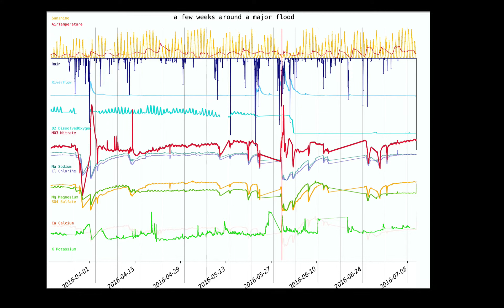Chemical Symphony : an excerpt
Chemical Symphony is my contribution to the exhibition »Critical Zones«, Observatories for Earthly Politics in ZKM of Karlsruhe (Germany), after the impetus of the famous sociologist Bruno Latour. A collaborative project led by architects Soheil Hajmirbaba, Alexandra Arènes (SOC - Société d’Objets Cartographiques / atelier shaā) and biologist Paul Floury (IPGP, ExtraLab).